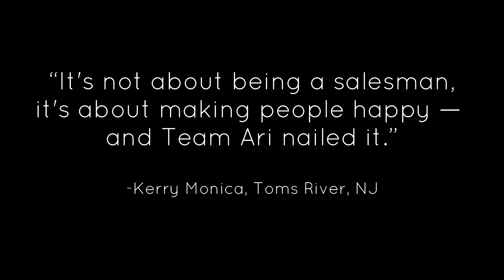47 Reasons Why 2020 Wasn't So Bad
THANK YOU to all the families who allowed us into their lives to help them buy and sell their homes during such a challenging year.

Here's hoping that every day of 2021 is filled with love, happiness, success and prosperity for everyone! ❤️

👇 Be Next!
📱 Call or text:
Simplifying the sale...
So you can focus on your future

At TEAM ARI, we have a simple formula that works every time: Negotiate the best price and remove any stress or hassle and you have a happy client. Because HOW you move is WHY we're here.

We are Aron & Rivka Feferkorn, an award-winning, full-time husband & wife team of licensed Realtors with Weichert in Toms River, NJ. As down-to-earth professionals, we deliver world-class results with only one mission;  help YOU buy or sell your dream home as quickly as possible and ensure total satisfaction. If moving is not in your plans right now, please let us know who is thinking about selling or buying.